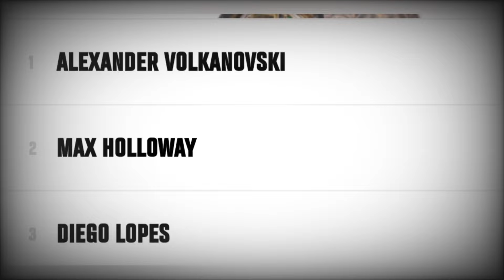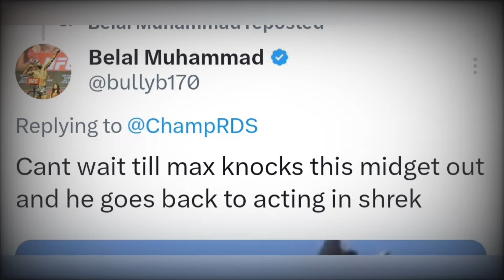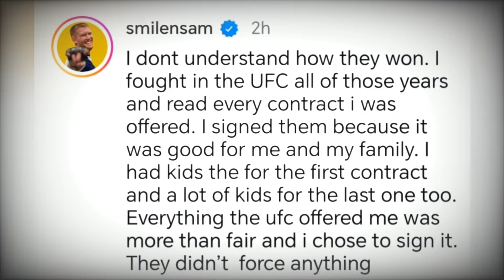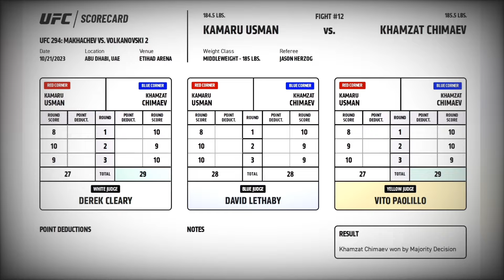HOSPITALIZED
MMA news today. News from UFC and  other MMA promotions too.

00:00 Opening
0:43 Yair Rodriguez next fight
0:58 Valentina vs Weili?
1:23 Magomed Ankalaev title shot?
1:46 Topuria vs Belal?
2:34 Sam Alvey sides with UFC in lawsuit
4:27 Shara Bullet meets Bisping
5:22 Mike Tyson training for Jake Paul
5:50 Holloway roasting DC
8:33 Ending memes